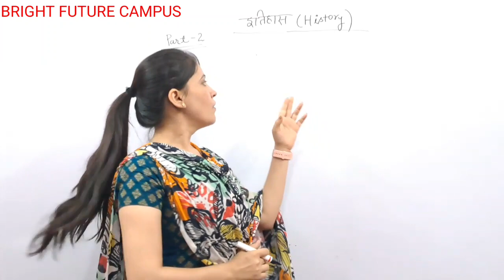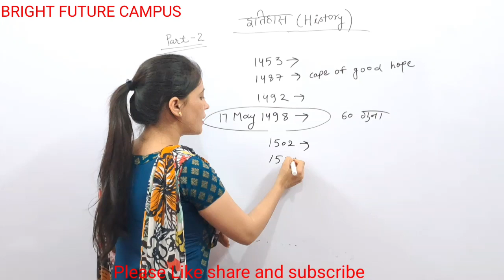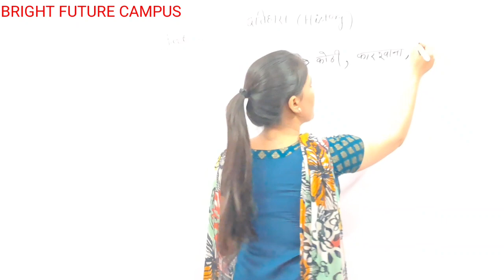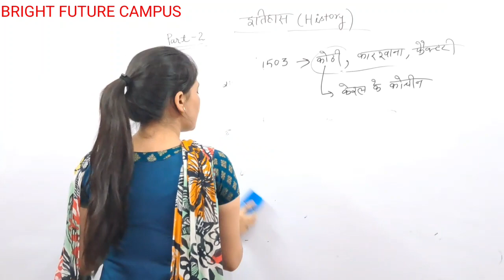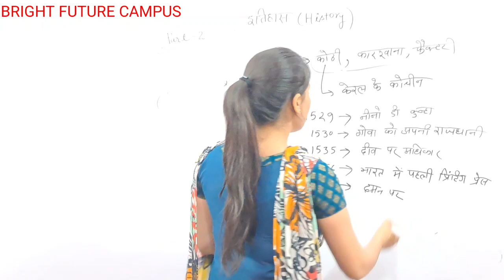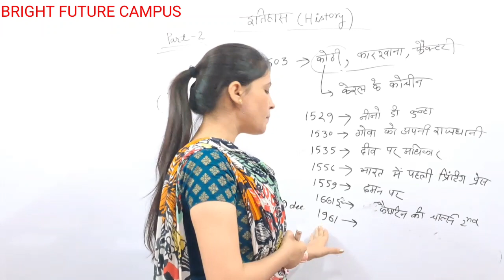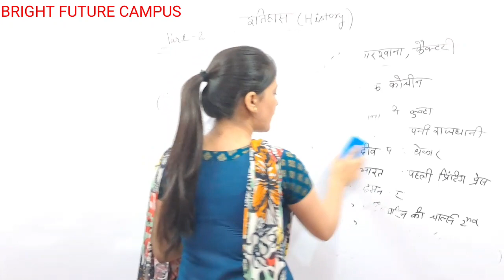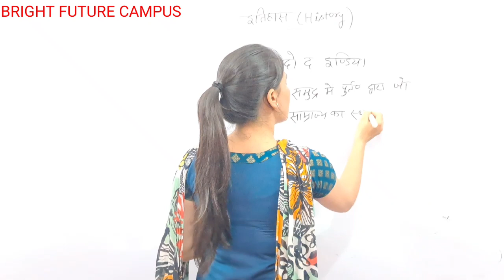Modern History Part-2| Master class l All Competitive exam l